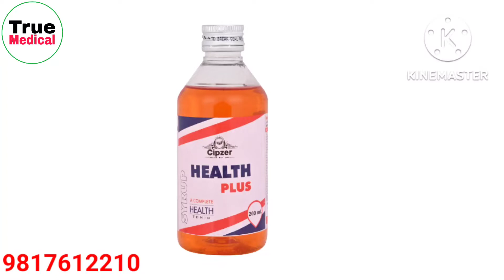वजन कम,खून कम,कमजोरी आदि मे बहुत फायदेमंद। Health plus syrup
TRUE MEDICAL

         WARNING
No copy my video and Audio